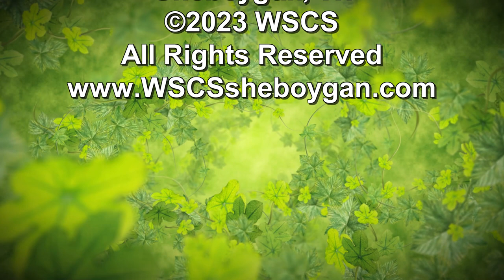Microgreens 2023 03 18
Deb Denzer from Tera Sol Gardens talks about raising microgreens at the Winter Green event at Mead Public Library, on March 18, 2023